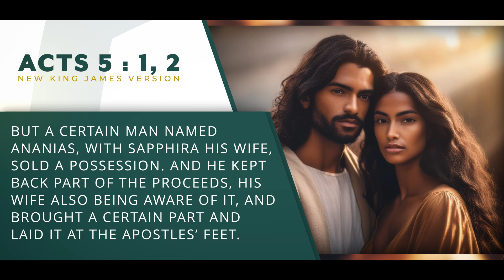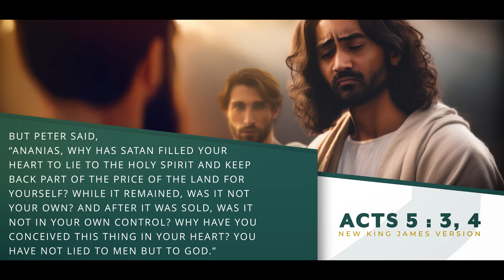The Lie - Pastor Don Greulich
Now is no time to be living a lie. Either we are living for Christ, or we are living for ourselves. Scripture gives us an example of the cost of living a lie. The time is nearer now than it ever has been before. Are you living a soul-winning life?